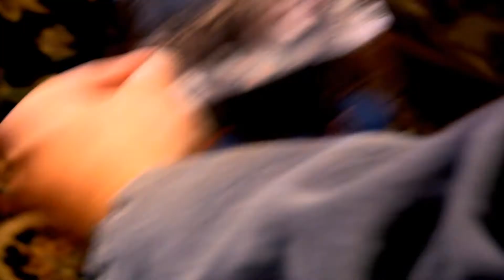Halloween 2007 Reenactment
Reenactment of a scene from Rob Zombies Halloween.